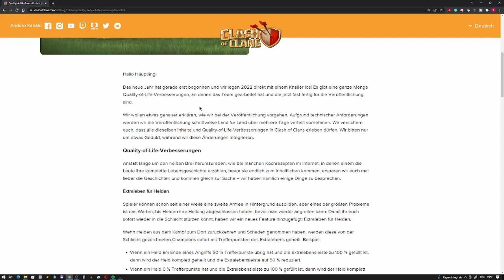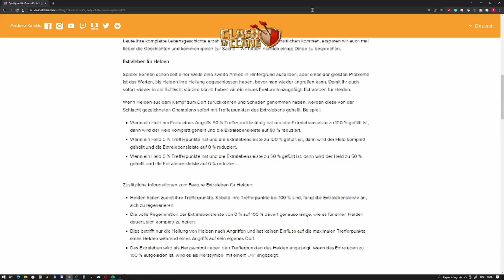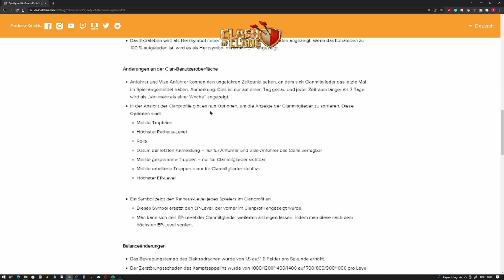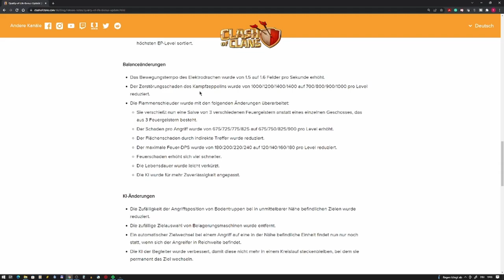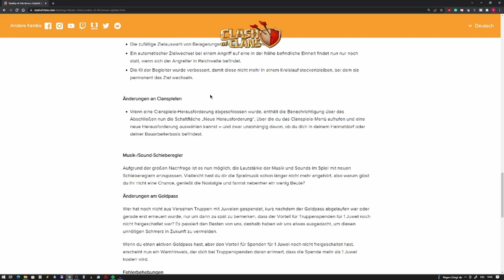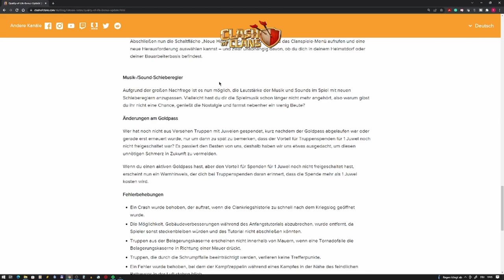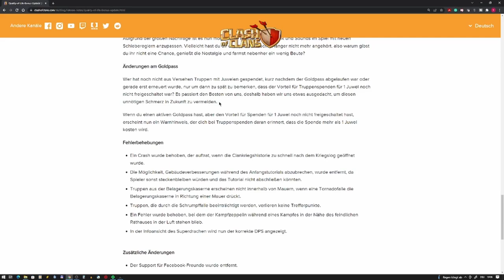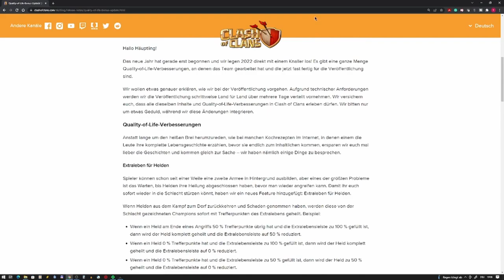LEBENSQUALITÄT VERBESSERN | Clash of Clans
Es kommen coole Änderungen uf uns zu. Zumindest frue ich mich darauf. Ihr auch?

Titel des Videos: LEBENSQUALITÄT VERBESSERN | Clash of Clans